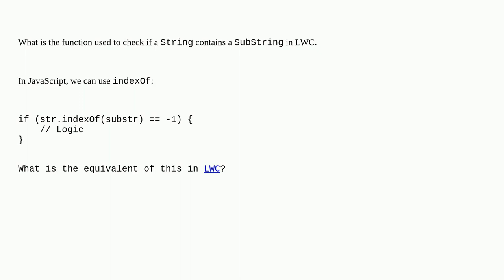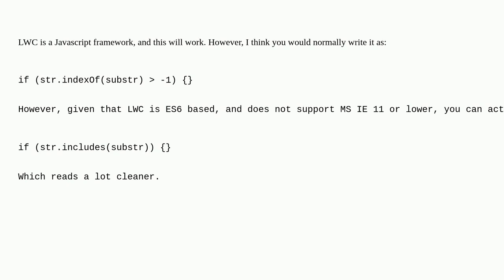Salesforce: Check if a string contains a substring in LWC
Check if a string contains a substring in LWC

A special thanks goes out to the awesome community

  javascript lightning-web-components